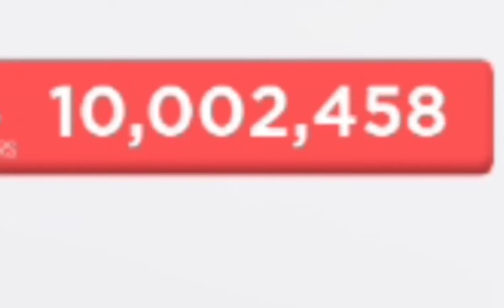HITTING 10MILLION SUBS! (YTS)